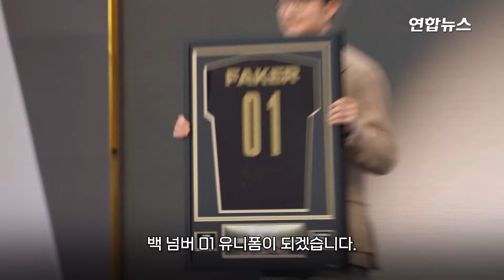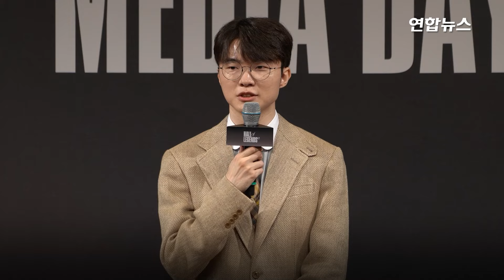'전설' 등극 페이커 "돈·명예는 한시적…'좋은 영향력' 고민해" / 연합뉴스 (Yonhapnews)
'전설' 등극 페이커 "돈·명예는 한시적…'좋은 영향력' 고민해"

    (서울=연합뉴스) "프로 생활을 하면서 항상 굴곡이 많았는데요, 팬들이 저를 보고 역경을 이겨냈다는 이야기를 편지로 접할 때마다 '의미 있는 선수 생활을 하고 있구나'란 생각이 듭니다"

    리그 오브 레전드(LoL) e스포츠 '전설의 전당' 초대 헌액자가 된 T1의 '페이커' 이상혁은 6일 서울 중구 신라호텔 영빈관에서 열린 기념식 기자 간담회 자리에서 이같이 말했습니다.

    페이커는 자신의 가치관에 대해 "돈이나 명예는 한시적이고, 이를 추구하다 보면 더 큰 돈과 명예를 좇을 수밖에 없다고 본다"며 "그보다는 어떻게 하면 좋은 영향력을 끼칠 수 있을까 고민하고 실천하고 싶다"고 설명했는데요.

    그러면서 "제가 성장하는 과정을 지켜보는 많은 팬도 배움이 있었으면 좋겠다"고 덧붙였습니다.

    촬영: 김창인·김찬희

    편집: 김찬희·문창희